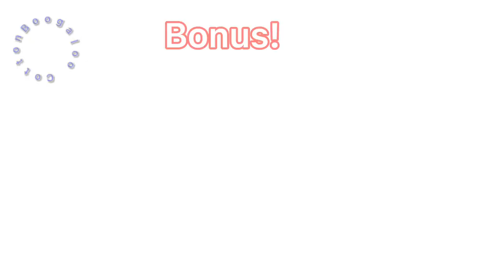How to get rainbow cubes easily! | cookie run